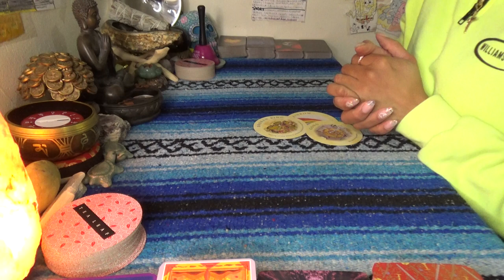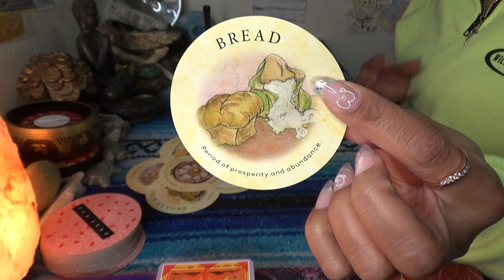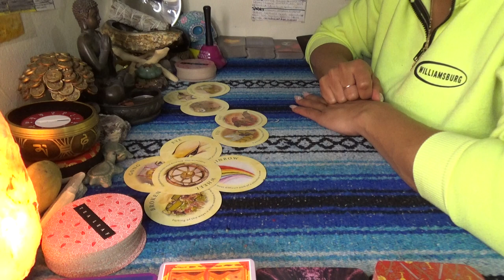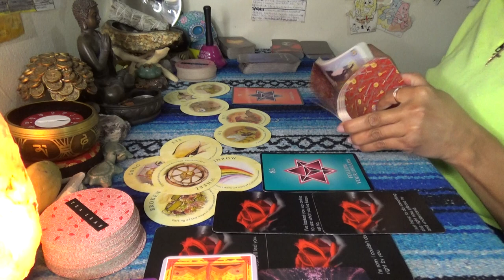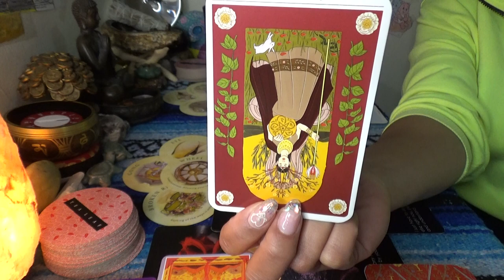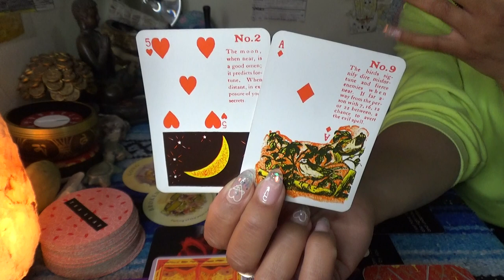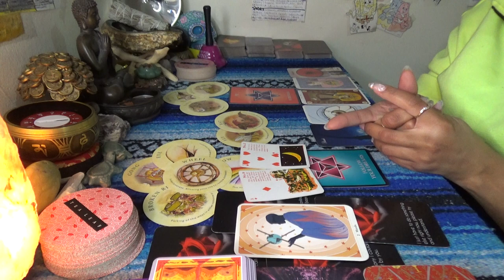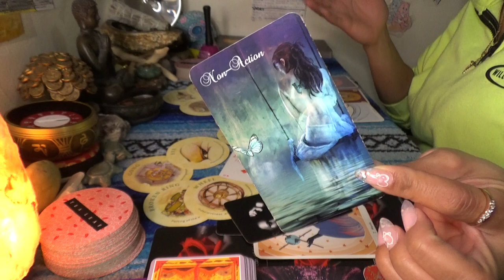♋️ CANCER MARCH 2021 ♋️ WARNING WARNING WARNING//I'M SINGLE...LET ME SCREAM IT LOUDER I'M SINGLE!!!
Scorpion Reddz Tarot Personal Reading Price List:
-5 Card 1 Oracle Quickie Read $25 15mins
-2 Question read is $75 1hr+